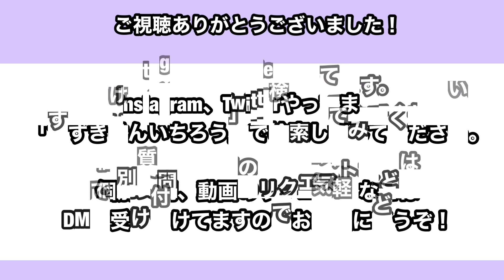大振りの喧嘩パンチも怖くない！ブロックからの反撃方法